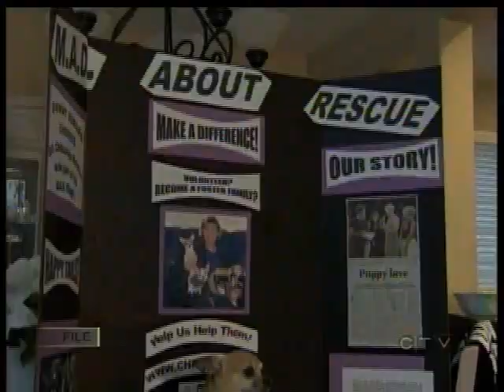BCCR/CTV Donny Osmond Interview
Linda Lanyon and Judy Forbes talk about the M.A.D. (Make a Difference) program and BCCR rescue.  If interested in more information, please go to this You too can make a difference.